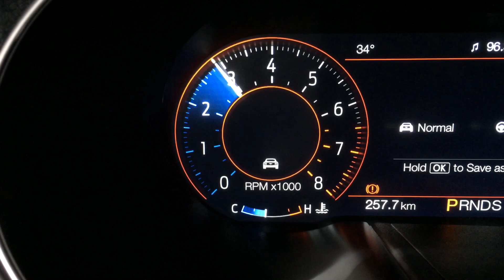2020 2.3 Ford Mustang full turboback exhaust system